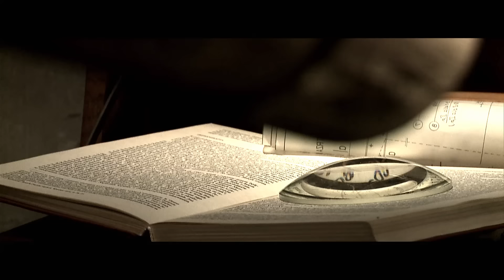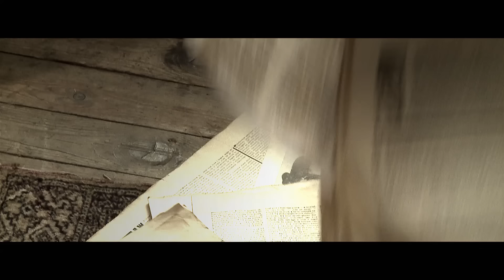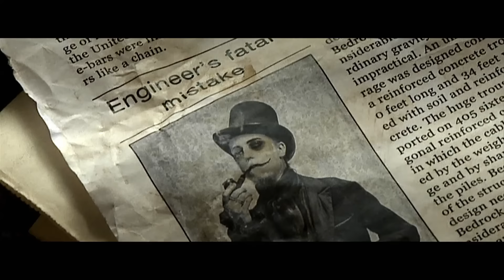Unsun - Home (official video)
Amazon AUDIO CD

Amazon MP3

UNSUN's new videoclip - "Home" (from "Clinic For Dolls"

Director: Paweł Siedlik and Mateusz Winkiel
Director of photography: Arkadiusz Żyłka
Editor: Michał Berensztajn
Mania Studio production